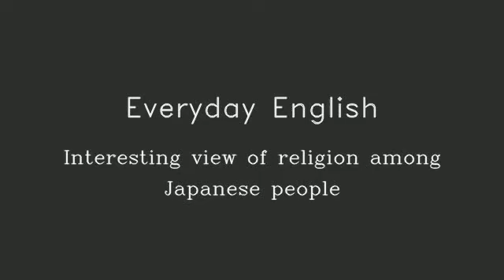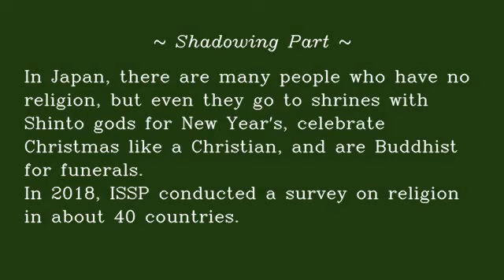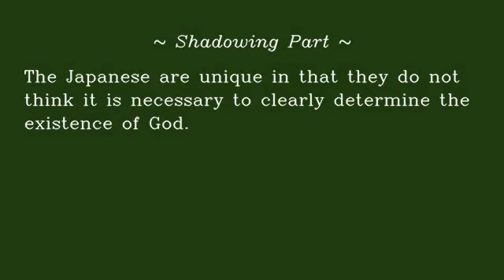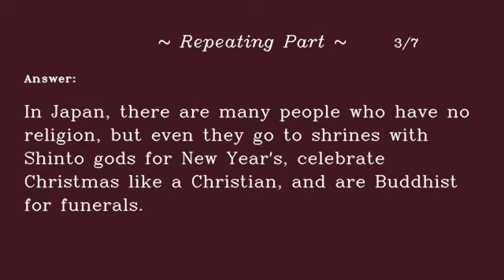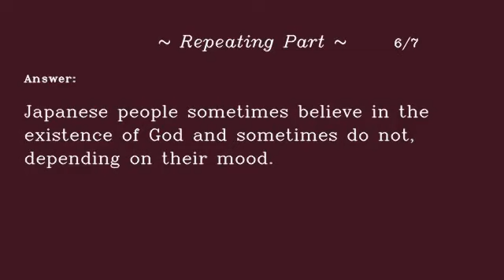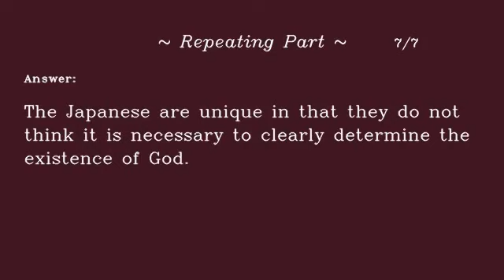【SelfStudy English】Interesting view of religion among Japanese people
- Learning method -
It has three parts
(1) Listening part: First, listen to the speaker to understand the meaning.
(2) Shadowing part: Recite immediately after the speaker like a shadow.
(3) Repeating part: Repeat what you hear without looking at the speaker.